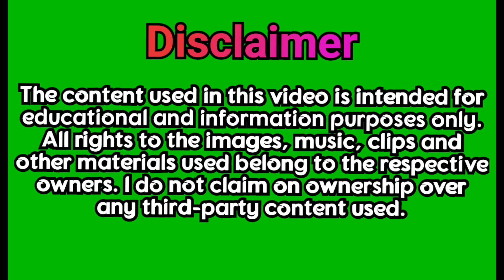3 NOV,2024 AYEGHIQHA SUTSA KITHE